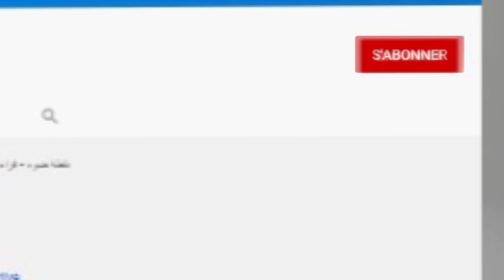الإطاحة ب3 أشخاص بحوزتهم كمية من المخدرات والاقراص المهلوسة بوهران